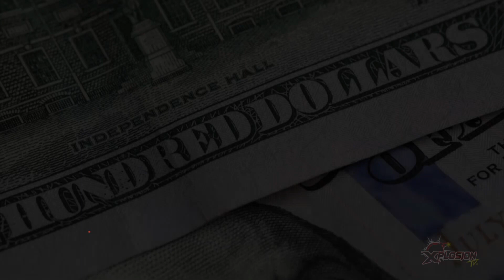XPLOSION TV - 264 HORA DE GANAR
PROGRAMA # 264
25 FEBRERO 2023